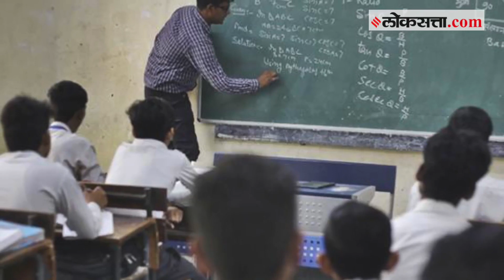लॉकडाउननंतर कसं असेल विद्यार्थ्यांचं शालेय जीवन?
लॉकडाउन लागू होण्यापूर्वीच मार्चच्या मध्यापासून देशभरातील शाळा बंद आहेत. सोमवारी ५ ऑक्टोबर रोजी शिक्षण मंत्रालयाने शाळा पुन्हा सुरू करण्यासाठीच्या मार्गदर्शक सूचना जारी केल्या. शाळा सुरू कधी होणार? मुलांना शाळेत जाण बंधनकारक असेल का? मुलांना मार्कस कश्या प्रकारे दिले जातील?